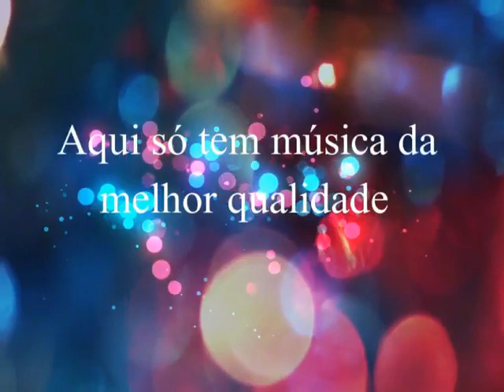Maracaí & Marco Antônio - Perdendo Quem Te Ama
Maracaí  &  Marco Antônio
Créditos: Evangelista - Qualidade Sonora Excelente